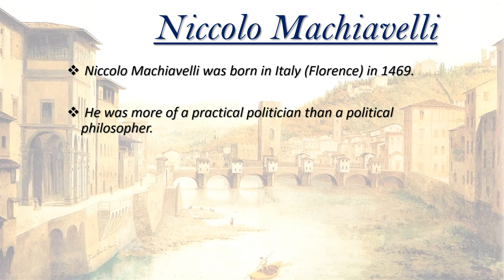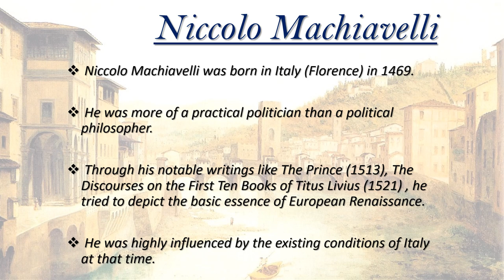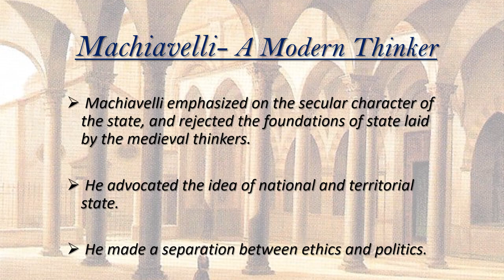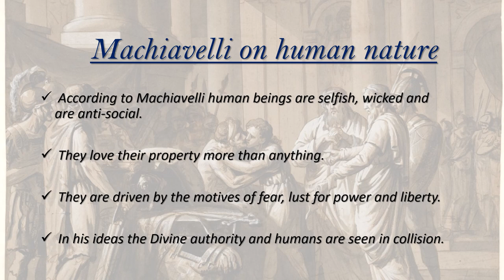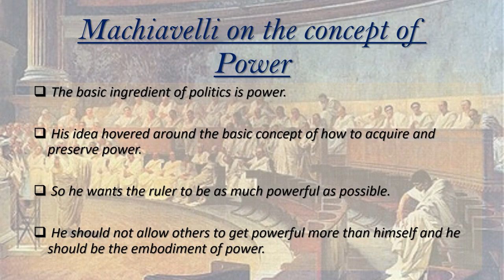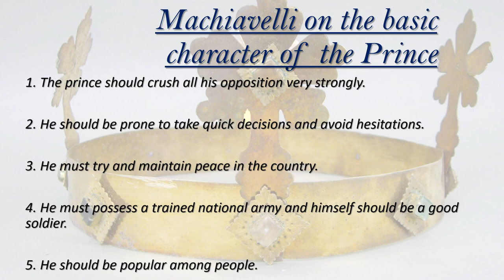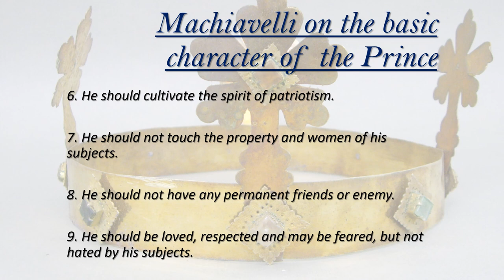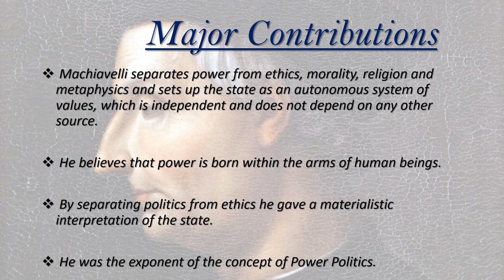Niccolo Machiavelli - a child of Italian Renaissance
Niccolo Machiavelli is often denoted as one of the first modern political philosophers who was famous for his idea of secularization of politics. His ideas depicted the spirits and essence of Italian Renaissance. In this video we have illustrated his various political ideas in a very lucid way so that our viewers can easily get hold over the concepts. thank you.